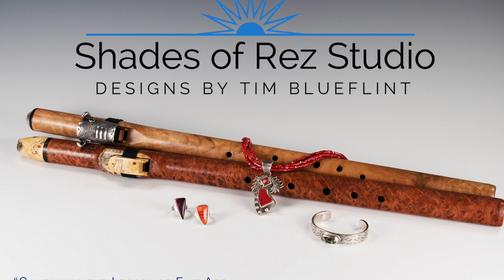"Dragonfly songs at Twilight" by Tim Blueflint HD 1080p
"Dragonfly Songs at Twilight" is a contemporary Native American Artisan Flute designed, created and performed with by Tim Blueflint, Shades of Rez Studio. Crafted from exhibition grade Madrone Burl, Alaskan Yellow Cedar Burl, Sterling Silver and 14k Gold.

For more information on the Artist or his works, please